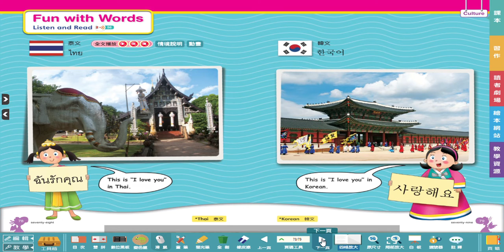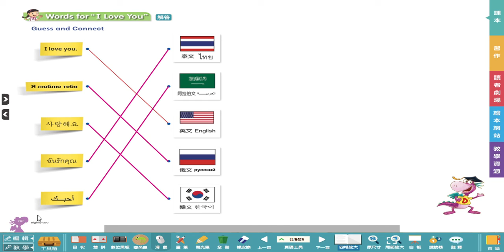G5 Culture p 78 82